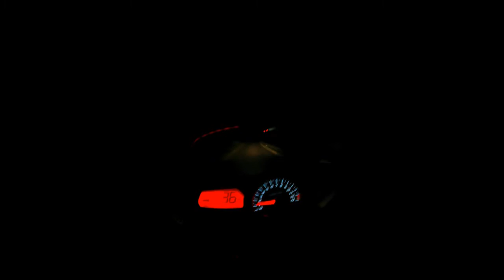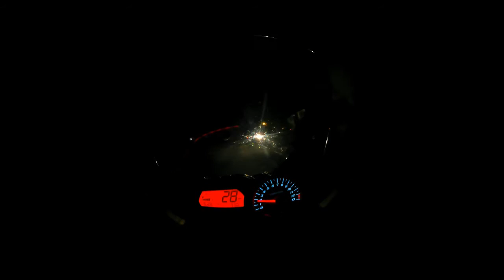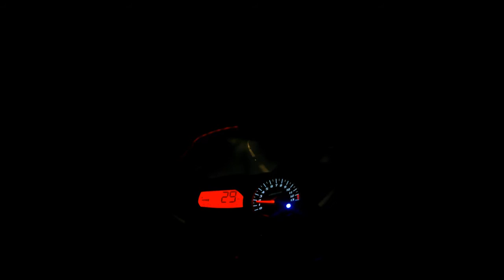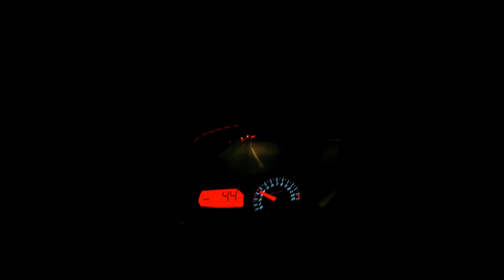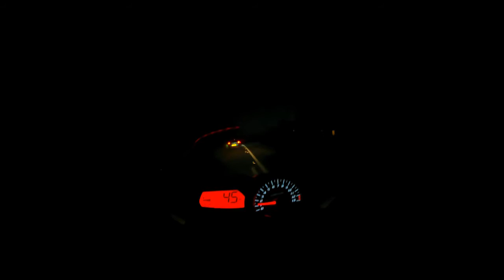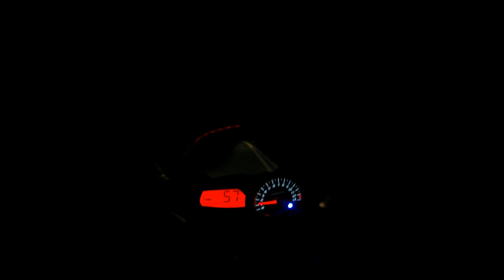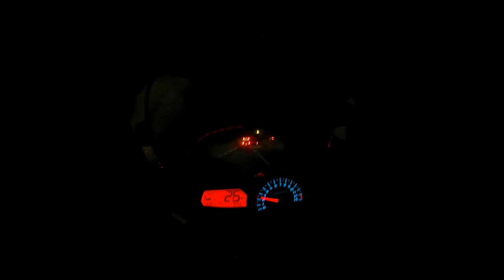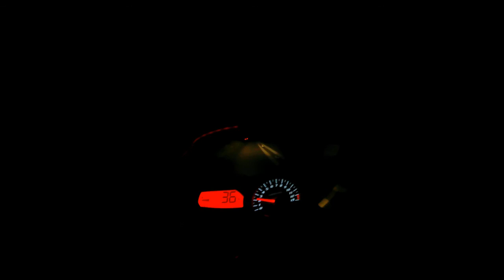night ride, fz1s, happy biker, Toccata and fugue in d minor, classical music,